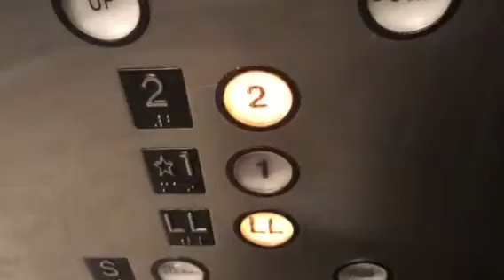Westinghouse hydraulic elevator at Macy's Garden state Mall Paramus NJ